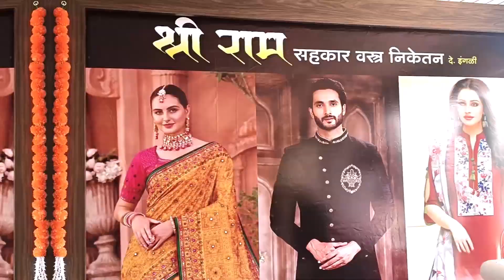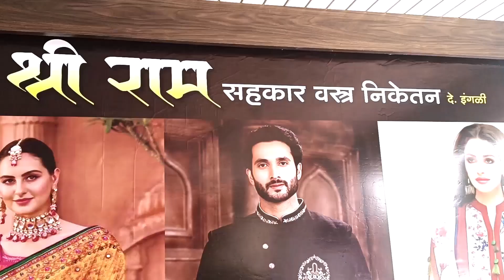ಮಾಂಜರಿಯ ಕೆ.ಪಿ. ಮಗ್ಗೆನ್ನವರ ಇಂಗ್ಲಿಷ್ ಶಾಲೆಯಲ್ಲಿ ಕನ್ನಡ ರಾಜೋತ್ಸವ ನಿಮಿತ್ಯ ಮಕ್ಕಳಿಗೆ ಯೋಗಾ ತರಬೇತಿ..!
ಚಿಕ್ಕೋಡಿ ತಾಲೂಕಿನ ಮಾಂಜರಿ ಗ್ರಾಮದ ಶ್ರೀ ಕೆ.ಪಿ. ಮಗ್ಗೆನ್ನವರ ಇಂಗ್ಲಿಷ್ ಮಿಡಿಯಂ ಶಾಲೆಯಲ್ಲಿ ಅದ್ದೂರಿಯಾಗಿ ಕನ್ನಡ ರಾಜೋತ್ಸವ ಆಚರಿಸಲಾಯಿತು. ಇದೇ ವೇಳೆ ಮಕ್ಕಳಿಗೆ ಯೋಗಾ ಪ್ರದರ್ಶನ ಮತ್ತು ತರಬೇತಿ ಹಮ್ಮಿಕೊಳ್ಳಲಾಯಿತು.